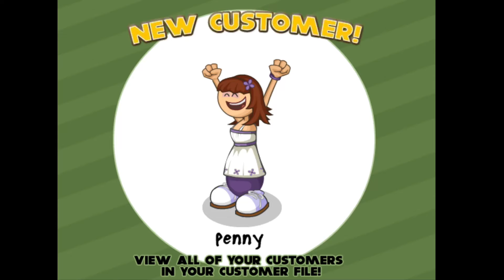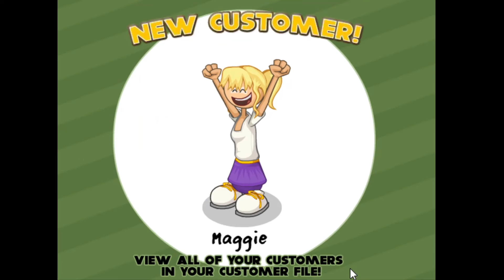the return to papas pizzeria